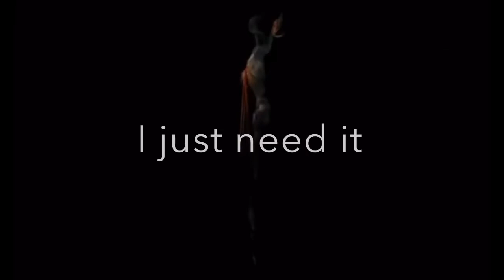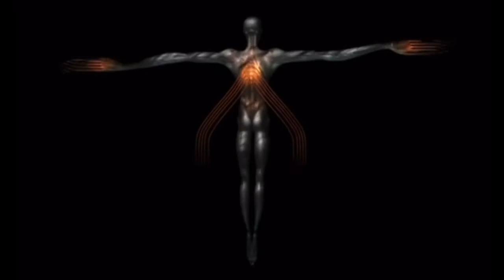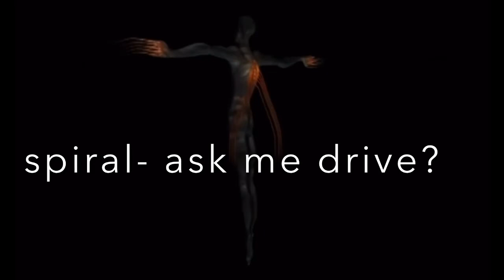Early Ticks & Leeches Performance (Distorted Voices Live ) -TOOL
Ticks & Leeches (Distorted Voices)
Live Tool Performance

All lyric interpretations are guess work and not to be considered accurate.

Audio-
tooldriveproject.net

11/01/01

Visuals-
Salival DVD